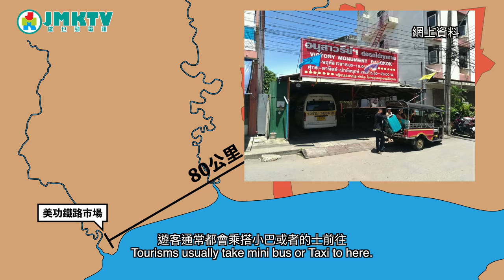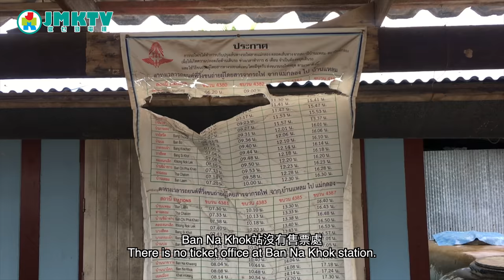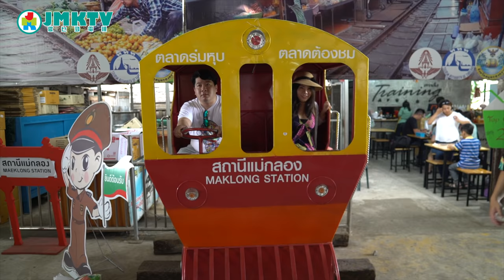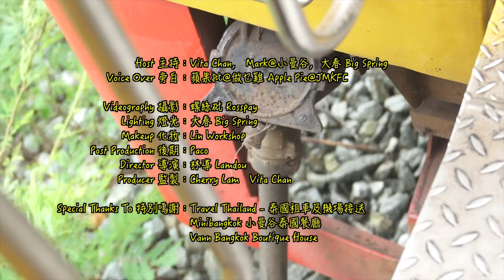【泰二代深度遊S2】EP07 世界奇觀：火車街市零距離！ Travel with Vita Season 2: Maeklong Railway Market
《泰二代深度遊》帶你一覽美功鐵道市集，感受下火車貼住你塊面嘅壓迫感！
Maeklong Railway Market Tour Guide!

主持：泰二代 Vita，Mark@小曼谷，大春 Big Spring